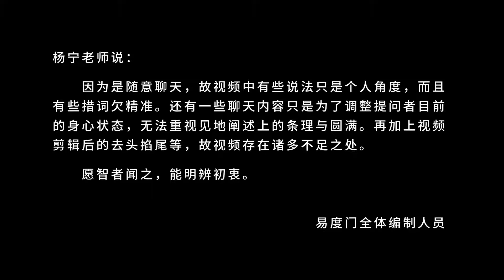觉照你的状态 易度门 lcf12dhn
觉照你的状态
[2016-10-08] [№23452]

《佛说无量寿经》讲义 - 释经名；佛讲经时间、地点、参与法会的会众；娑婆世界中的菩萨

Last update at 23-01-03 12:40:17